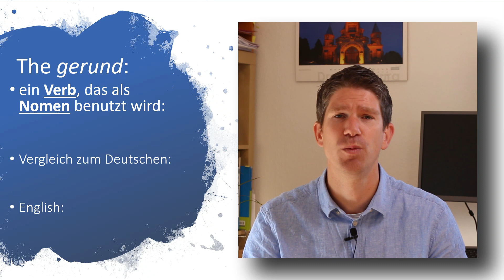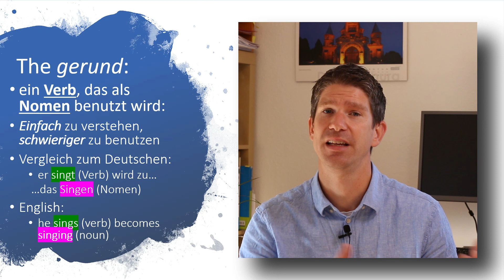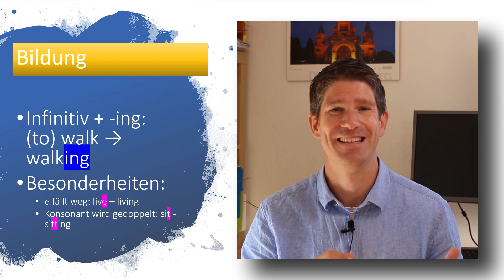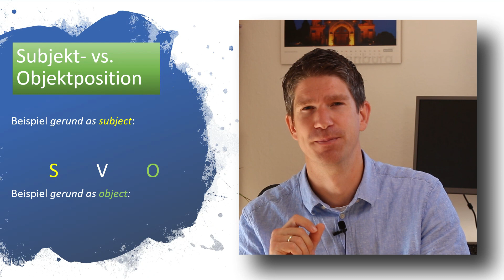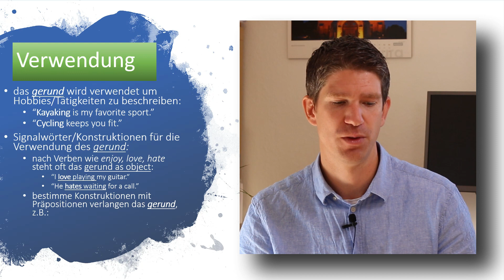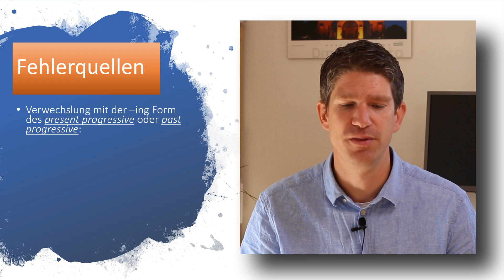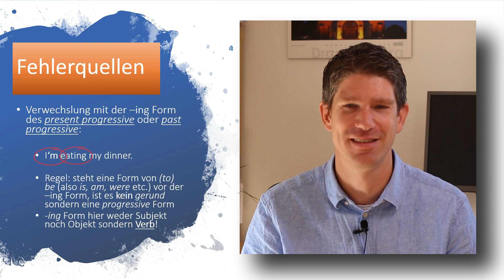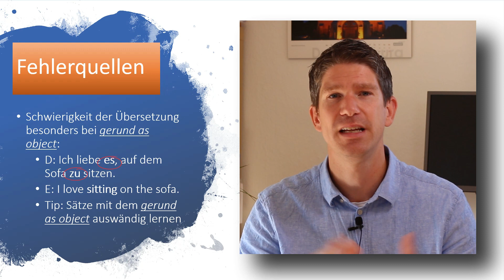Das "gerund" - erklärt! Englische Grammatik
In diesem Video erkläre ich im Detail wie das "gerund" funktioniert, wie man es bildet und verwendet. Außerdem erfahrt ihr welche Fehler oft gemacht werden.

Das Video eignet sich super für den Einstieg, zur Wiederholung oder zur Sicherung des Gelernten.
In diesem Video zeige ich euch die typischen Aufgaben, die in einer Arbeit zum Gerund gestellt werden:

Auf meinem Kanal findet ihr noch weitere Videos zum Thema Englisch, auch für die Oberstufe. Meldet euch falls ihr ein Video zu einem bestimmten Thema braucht!